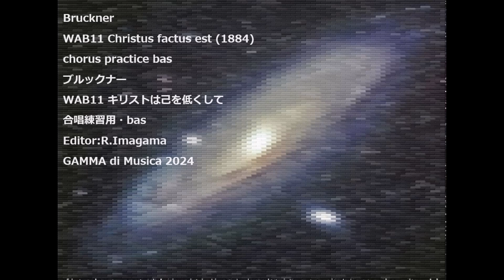Bruckner WAB11 Christus factus est (1884) chorus practice bas ブルックナー WAB11 キリストは己を低くして 合唱練習用・bas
Bruckner
WAB11 Christus factus est (1884)
chorus practice bas
ブルックナー
WAB11 キリストは己を低くして
合唱練習用・bas
Editor:R.Imagama
GAMMA di Musica 2024